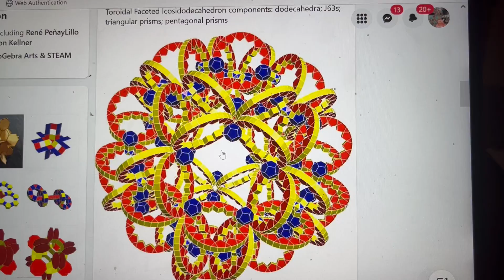Icosidodecahedron Torroid by Albert P. Carpenter.